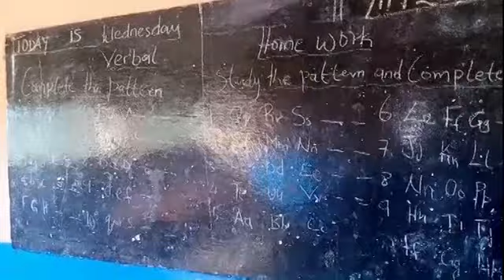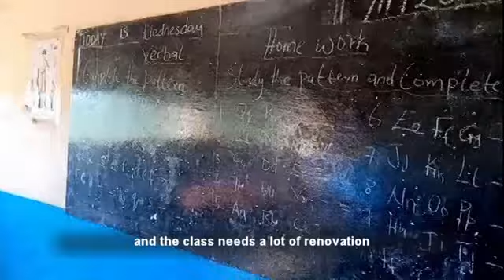Hope Academic Center Jamwelly EN version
Verzoek om hulp voor de Nursery en Primary van Jamwelly (engelse versie)